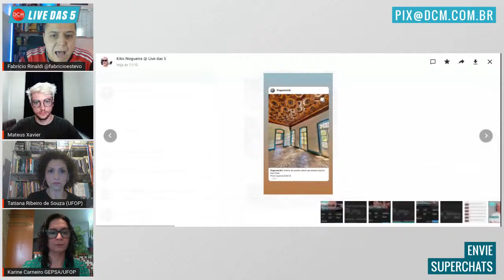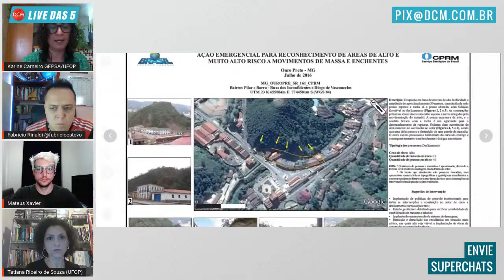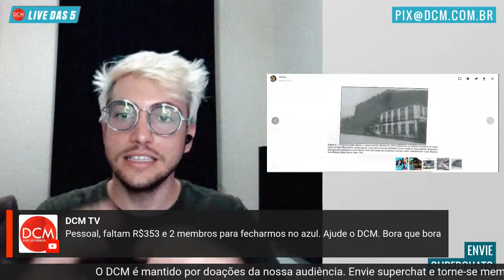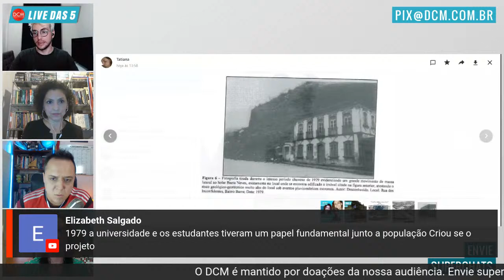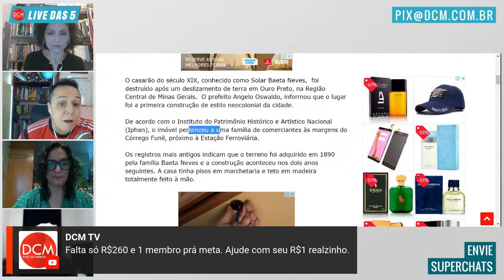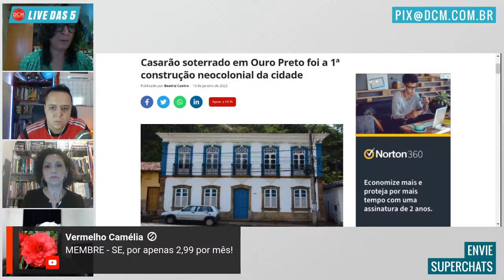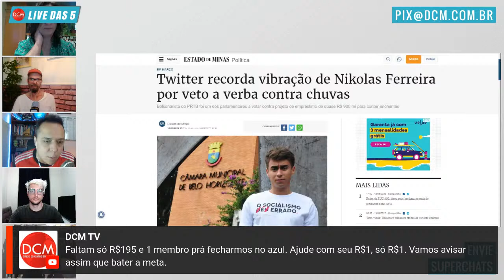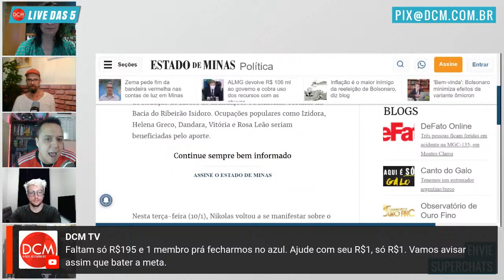Especialistas falam sobre o caos em MG; Bolsonaro teme exigência de vacina para eleições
Fabrício Rinaldi analisa as principais notícias e conversa com os advogados Mateus Oliveira Xavier, Tatiana Ribeiro de Souza e Karine Gonçalves Carneiro. No final, uma entrevista com o escritor Jeaniel Carlos Magno, autor de "PUBLICIZAÇÃO DA VELHICE (crenças, fatos e direitos)".
Moderação: Cassio Oliveira

Nossa conta corrente:
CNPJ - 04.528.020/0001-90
Banco Itaú Unibanco - 341
Agência: 0265
Conta: 05444-5

• Acompanhe a programação do DCM e fique por dentro das notícias:
2a a 6a-feira
- 09h00 - Café da Manhã do DCM com Rudá Ricci e Marília Beznos.
- 12h00 - DCM ao Meio-Dia com Kiko Nogueira e Pedro Zambarda
- 17h00 - Live das 5 com Cassio Oliveira, Lejeune Mirhan, Renzo Mora, Pedro Zambarda, Bemvindo Sequeira, Fabrício Rinaldi, Jorge Mizael, Daniel César, Marília Beznos e Sara Vivacqua.
- 21h00 - O Essencial do DCM com Kiko Nogueira e Pedro Zambarda ou Marília Beznos

Sábado
- 12h00 - DCM ao Meio-dia com Daniel César e Cassio Oliveira
- 17h00 - Sabadão do DCM com Kiko Nogueira ou Fabrício Rinaldi e Marília Beznos
Domingo
- 12h00 - DCM ao Meio-dia com Rudá Ricci
- 17h00 - Superlive de domingo com Kiko Nogueira ou Fabrício Rinaldi e Marília Beznos
2as, 4as e 6as-feiras - 19h00 - Retransmissão em parceria com a Fundação Perseu Abramo